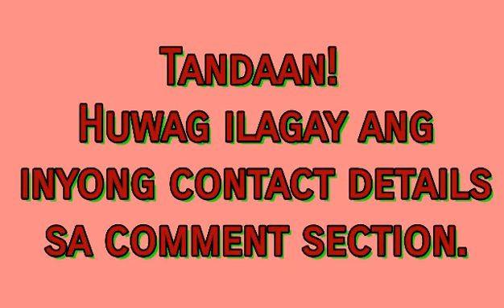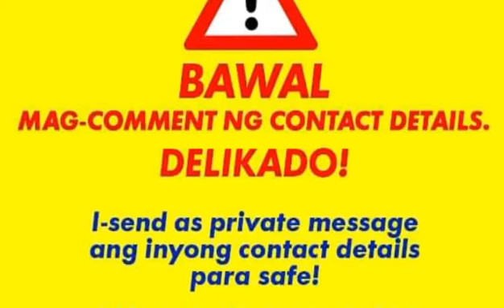TAMANG Pagsali Sa Tutok To Win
Tamang pagsali sa tutol to win